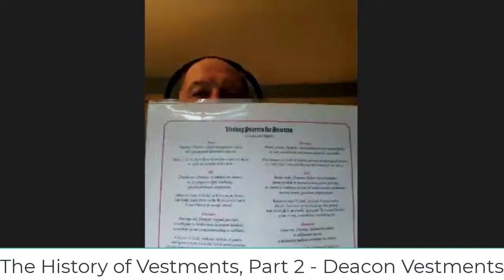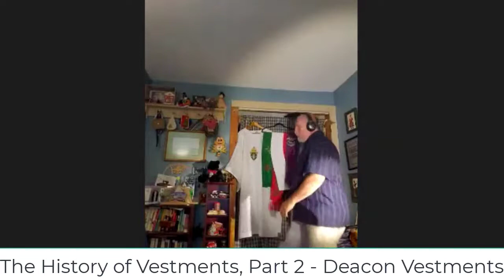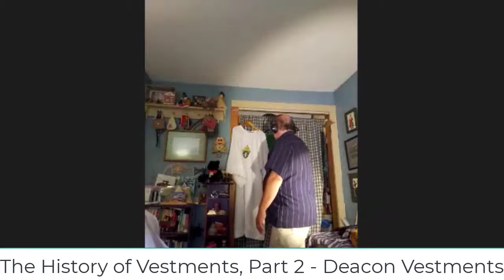WCAT TV presents . . . The History of Vestments, Part 2